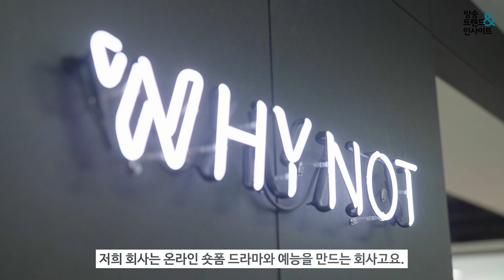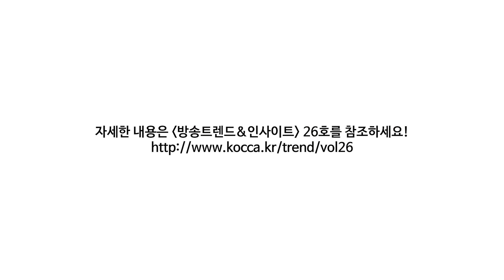[방송트렌드&인사이트 매거진 영상 인터뷰] 와이낫미디어 이민석 대표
방송트렌드&인사이트 vol.26: 콘텐츠로 헤쳐 모여!
Special Issue2 '새로운 세대를 위한 콘텐츠 프랜차이즈'
필자 와이낫 미디어 이민석 대표님을 영상으로 만나봅니다.

[전지적 짝사랑 시점], [일진에게 찍혔을 때] 등 MZ세대에게
'웹드라마 맛집' 와이낫미디어의 콘텐츠 경쟁력은 무엇일까요?

더 자세한 내용이 궁금하면?
이민석 대표님이 직접 쓴 기사를 읽어보세요!

방송트렌드&인사이트 매거진은?
콘텐츠의 힘을 믿는 방송영상산업 분야 웹 매거진입니다!